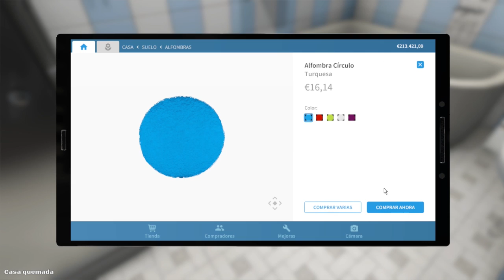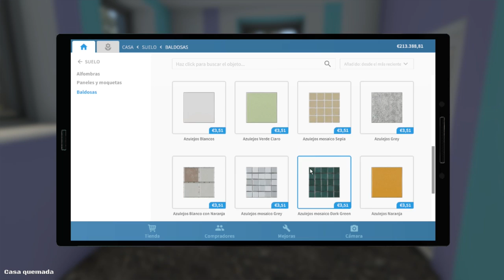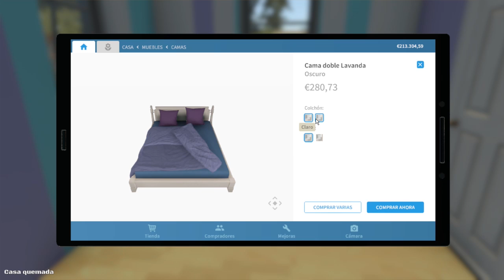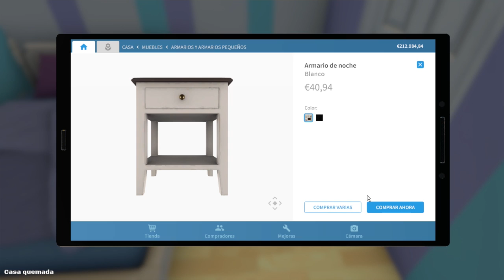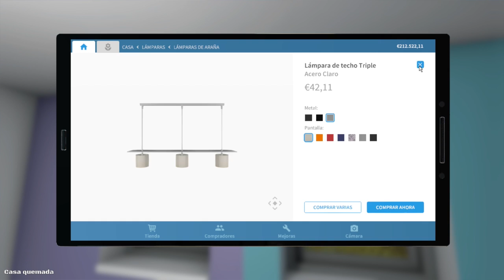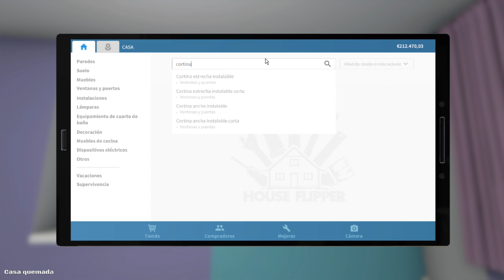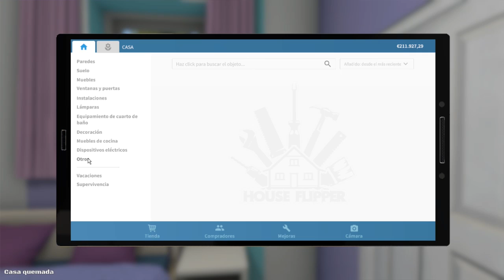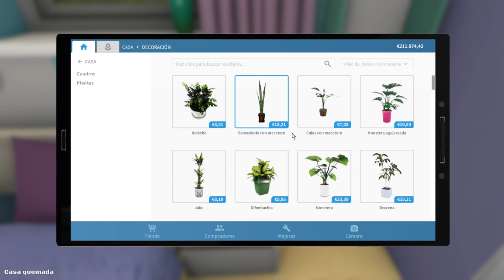DECIDIMOS LOS COLORES DE LA HABITACIÓN l HOUSE FLIPPER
Comparte ↩